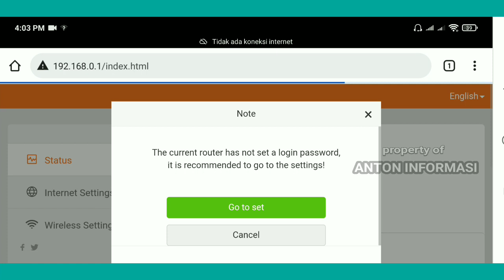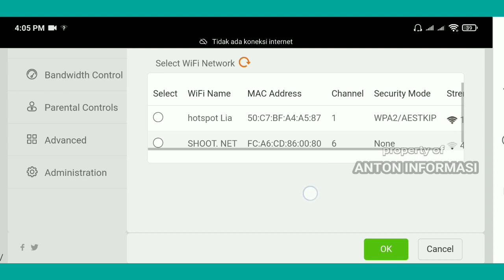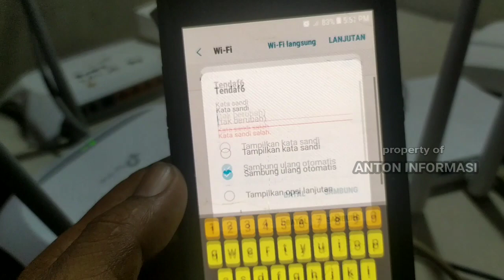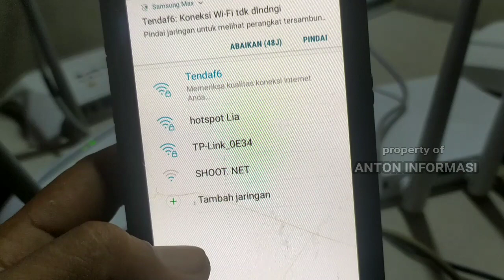APAKAH TENDA F6 BISA DI PARALEL dan NEMBAK WIFI YANG DI SEMBUNYIKAN⁉️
di video ini saya melakukan experimen atau uji coba memparalel router f6  yang sudah di setting pppoe atau client mikrotik.

dan saya juga mencoba untuk setting router tenda f6 untuk nembak wifi yang di hidden mode wisp dan universal repeater, dan apakah router tenda f6 bisa baca ssid yang di hidden atau sembunyikan, tonton videonya hungga selesai